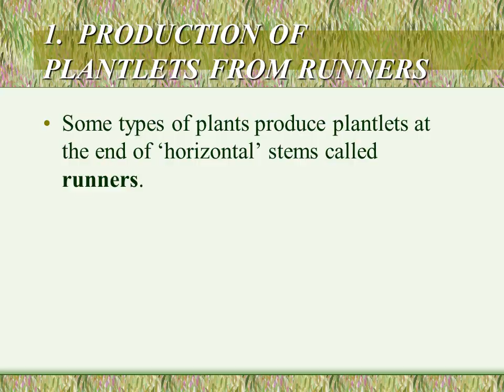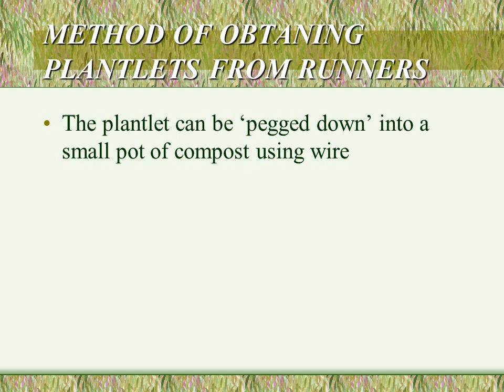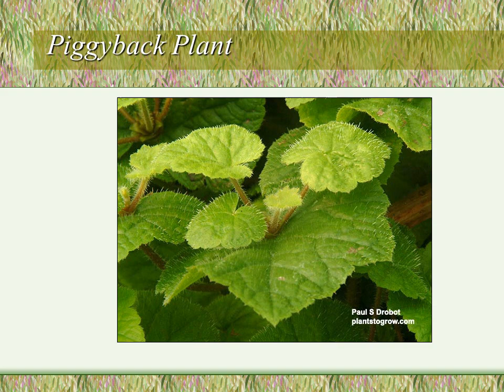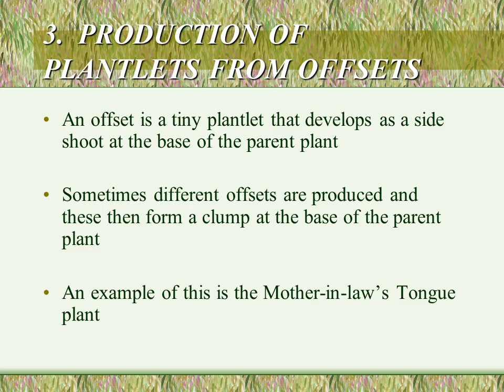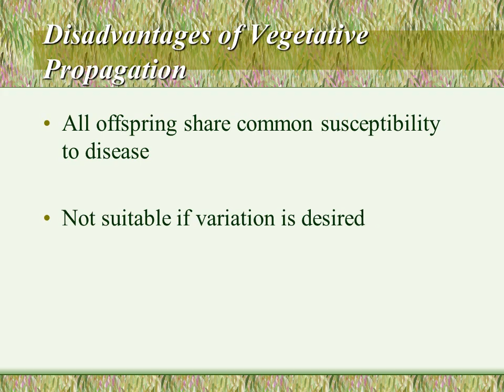Plantlets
A plantlet is a tiny version of a plant still attached somewhere to its parent plant

The plantlets obtain food from the parent plant until they are established
Plantlets can be obtained by different methods:

 1. production of plantlets from runners

 2. production of leaf plantlets

 3. production of plantlets from offsets
Some types of plants produce plantlets at the end of ‘horizontal’ stems called runners.
The plantlet can be ‘pegged down’ into a small pot of compost using wire

When the roots are established, the runner is cut close to the new plant and the wire removed
Some types of plant develop plantlets on the edges of mature leaves

These can be detached from the leaf and grown in small pots of compost

An example of this is the Mexican Hat plant
In other plants, a plantlet develops at the base of each mature leaf where it meets the leaf stalk.

An example of this is the Piggy-Back plant
An offset is a tiny plantlet that develops as a side shoot at the base of the parent plant

Sometimes different offsets are produced and these then form a clump at the base of the parent plant

An example of this is the Mother-in-law’s Tongue plant
A plant with offsets can be propagated by division

This means separating the offsets from the parent, normally using a sharp knife

The offsets can then be planted in new locations
Advantages of Vegetative Propagation
Exact copies of parent plants can be produced in most cases

Often simple and relatively quick

Large plants can sometimes be produced in a short period of time

Good quality and uniformity among plants produced
Disadvantages of Vegetative Propagation
All offspring share common susceptibility to disease

Not suitable if variation is desired